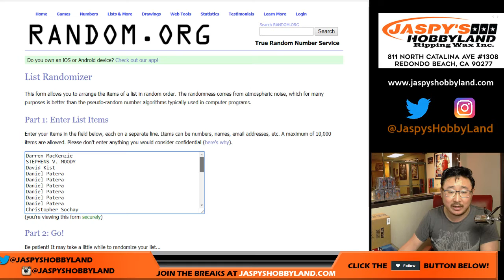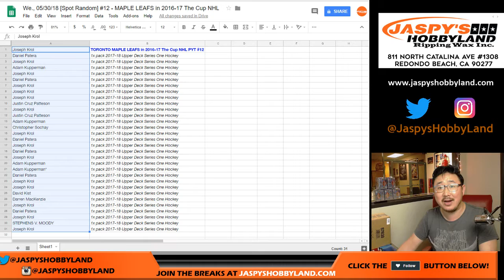We., 05/30/18 [Spot Random] #12 - MAPLE LEAFS in 2016-17 The Cup NHL